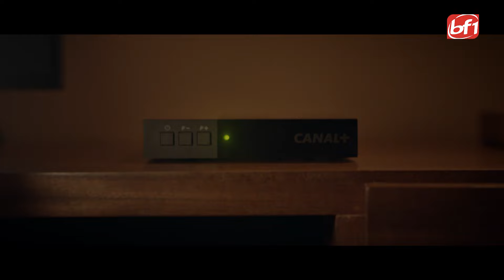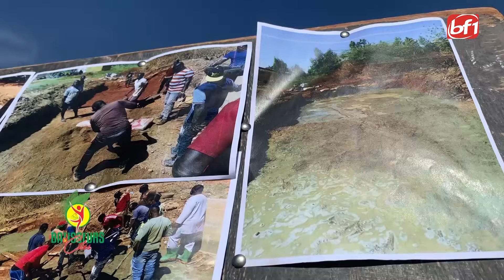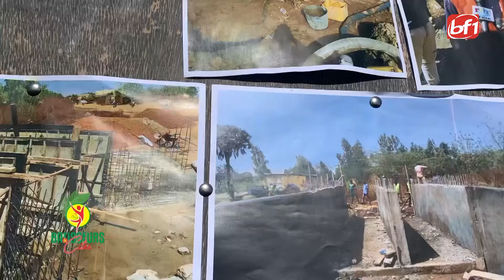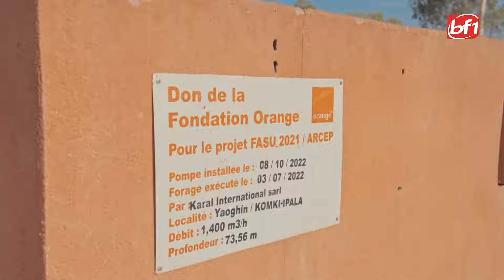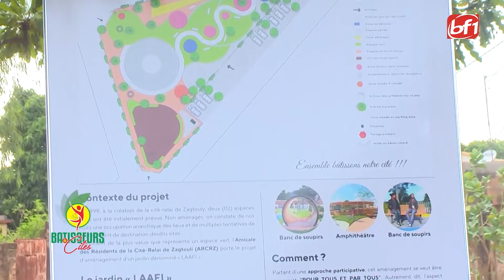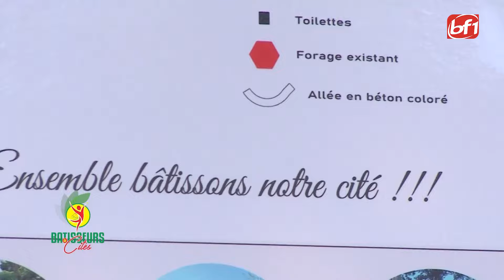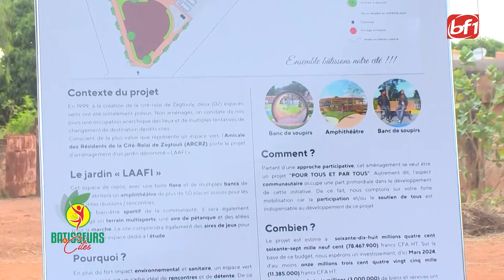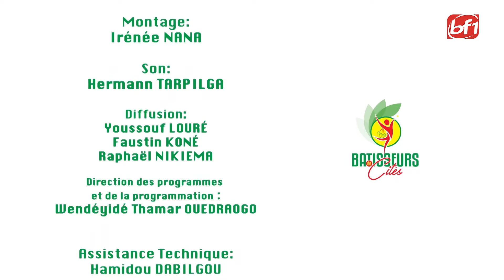Bâtisseurs de cités du 01 septembre 2024-BF1TV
Présentation: Hermann NAZE